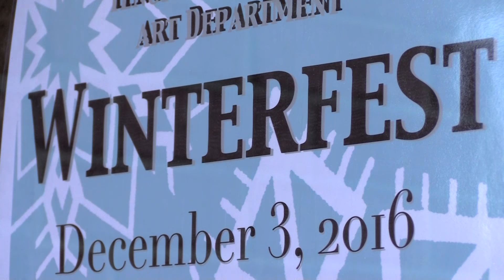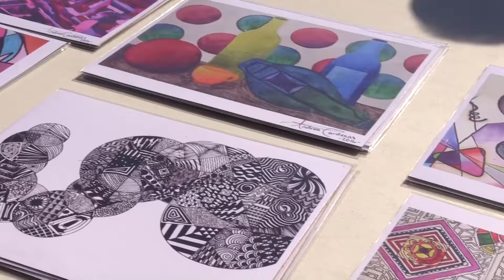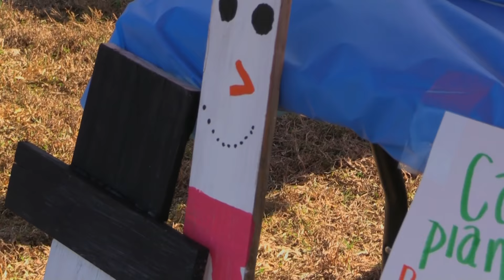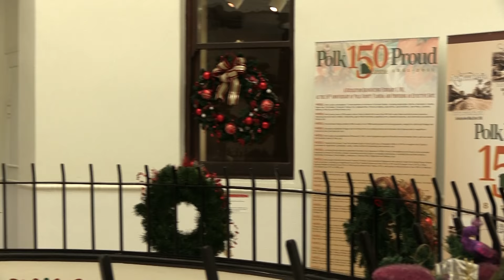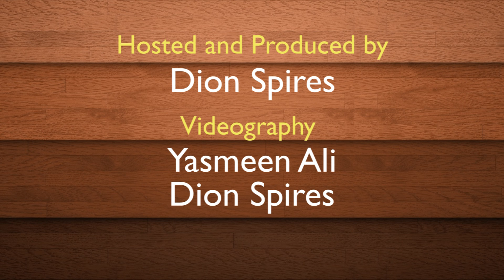Out and About Art #19 (Tenoroc High School, Festival of Wreaths, Warner University Music)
Happy holidays from Out and About Art!

On this edition of Out and About Art, viewers will see recaps of holiday events that have occurred this month across our county. With two events from Tenoroc's art and theatre departments, the Polk County History Center's annual Festival of Wreaths and Warner University's holiday choir performance there is plenty to be seen here and even more to enjoy throughout the remainder of the holiday season.